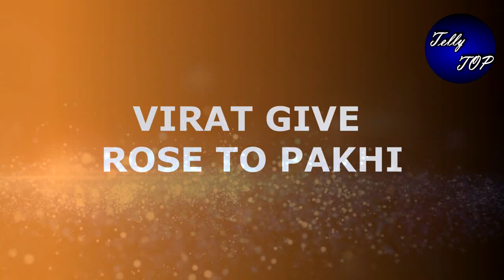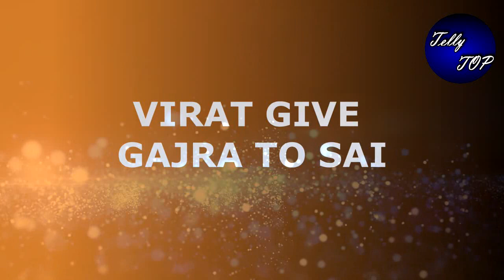GUM HAI KISI KE PYAAR MEIN || SAI के बालों में गजरा लगाकर “VIRAT जाहीर करेगा दिल कि बात”